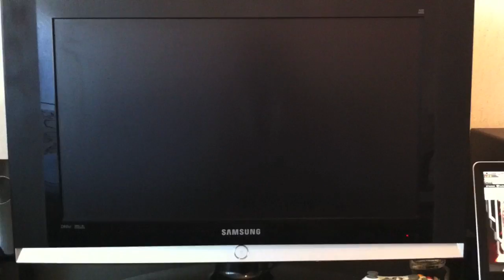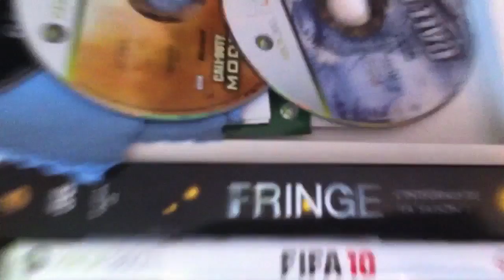WaRTeK's Setup ! [HD]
Prend le temps de lire la descritpion ;)

Voici ma vidéo setup avec ma gueule :) loool Laissez des commentaires pour me dire si vous voulez voir plus de vidéo avec ma tronche ;)